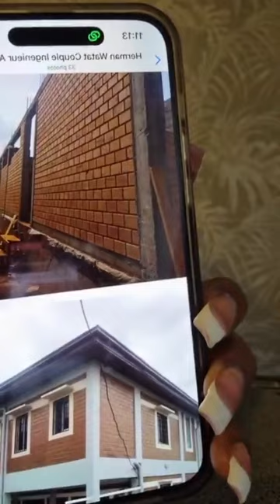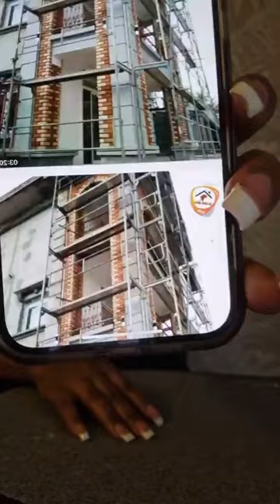Je vous remercie